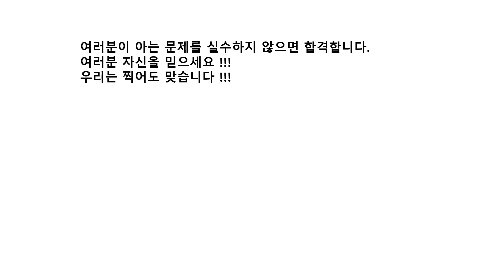공인중개사시험 마지막 꿀팁